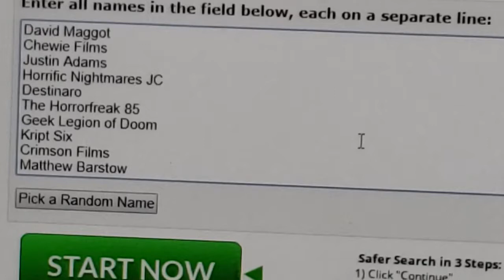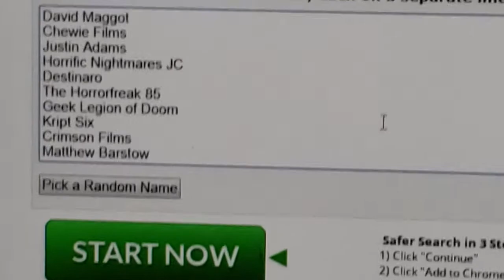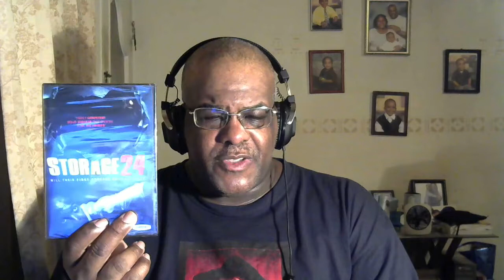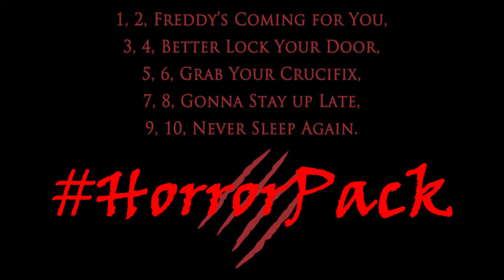HorrorPack February 2019 unboxing video!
Here is my unboxing video for Horror Pack February 2019 along with my 2nd  contest winner for My Bloody Valentine contest!   LOL!!!

Ranking System:

5/5 gold coins - Outstanding, brillant, superb, awesome!!!

4/5 gold coins -  Excellent movie

3/5 gold coins - Good movie

2/5 gold coins - Fair/average movie

1/5 gold coins - Poor, bad, terrible movie

0/5 gold coins - Sucks big time, horrible, god awful